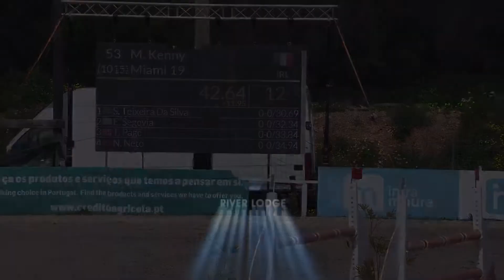Miami 19 Vilamoura CSI*** 1.30m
Miami 19 2011 Mare by Warrior